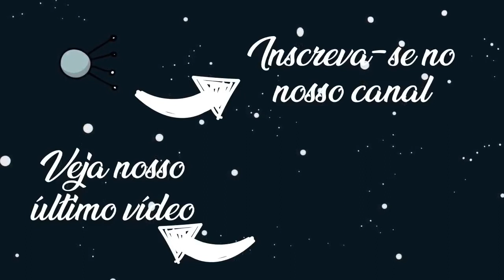DESAFIO: Professor(a), venha fazer divulgação científica no YouTube! | ZÉ DA FÍSICA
Você é professor de alguma área, algum nível de ensino, professor de área técnica ou propedêutica, professor de ensino superior? Venha mostrar seus pontos de vista, venha fazer ciência, divulgar ciência, contar sobre suas metodologias, no YouTube.

Vamos juntos combater as teorias conspiracionistas e notícias mentirosas e falsas que tem crescido na plataforma.

Se eu não o(a) desafiei nominalmente, não se sinta excluído, vamos juntos.

Desafio você, desafie outros também.

Desafie seu professor!